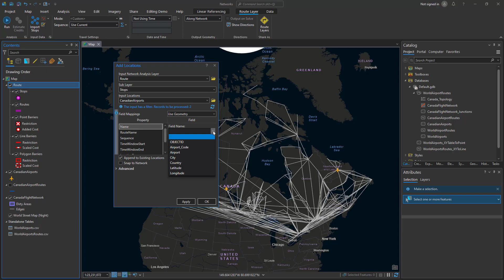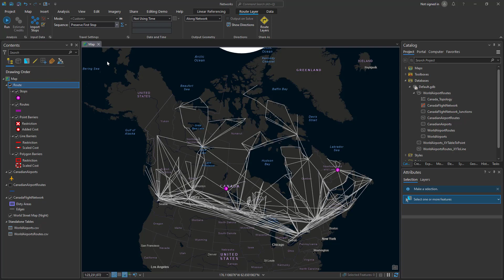Finding Routes with ArcGIS Network Analyst in ArcGIS Pro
Routes in ArcGIS Pro represent the quickest or shortest path along roads to visit stops or point locations. They can be basic point-to-point routes visited in the order you specify or in the order that minimizes overall travel time or distance. A route is associated with a local network dataset or a network service hosted in ArcGIS Online or ArcGIS Enterprise.
This video demonstrates how you can use the Route workflow on a network dataset to find the best route between two features in a network.

Try building your own route with this ArcGIS Pro tutorial (ArcGIS Network Analyst license required)

0:00 – Intro
0:28 – Start Route workflow
0:46 – Add stops to the route
1:08 – Run the route analysis

About ArcGIS Pro
ArcGIS Pro is a geographic information system (GIS) software used to create, manage, analyze, and share spatial data. It allows users to visualize, edit, and analyze data in 2D and 3D, as well as create maps, layouts, and charts. It is widely used across business sectors to make data-driven decisions.